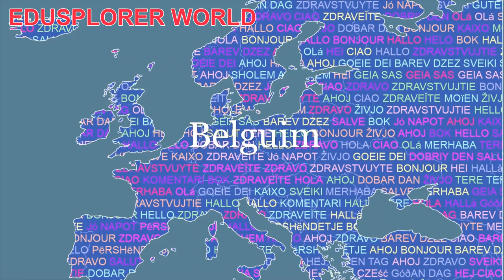Discover The Netherlands. Why The Netherlands Is Not Only Amsterdam. See The Real Netherlands Today.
When you mention The Netherlands, many people will easily reference Amsterdam the capital of The Netherlands which is ok, however The Country Netherlands goes beyond that, most often its history, connections, society, multicultural made up, technology other very important Dutch characteristics is often not mentioned in the discussion. In this video, you will know The Netherlands like never before seen or heard. The Netherlands, a country in northwestern Europe, is known for a flat landscape of canals, tulip fields, windmills and cycling routes. Amsterdam, the capital, is home to the Rijksmuseum, Van Gogh Museum and the house where Jewish diarist Anne Frank hid during WWII. Canal side mansions and a trove of works from artists including Rembrandt and Vermeer remain from the city's 17th-century.

The Netherlands#Netherlands